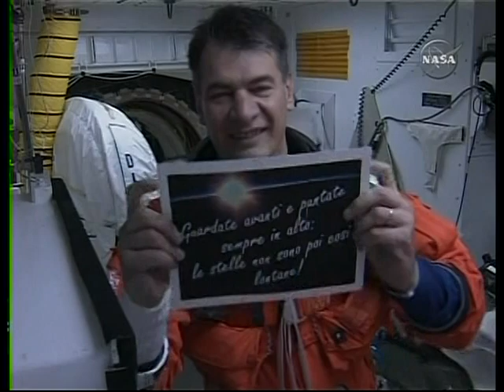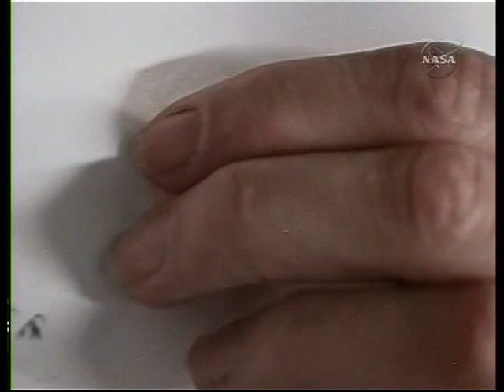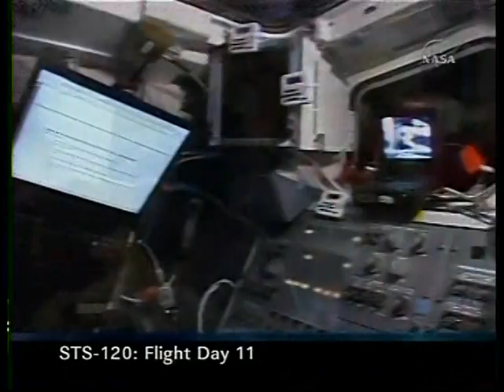STS-120 Mission Highlights Video Replay